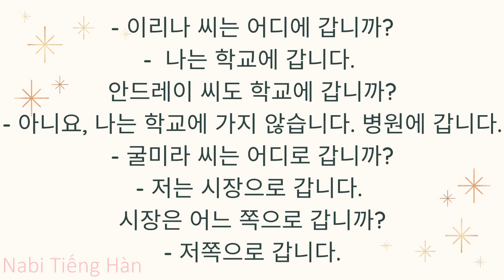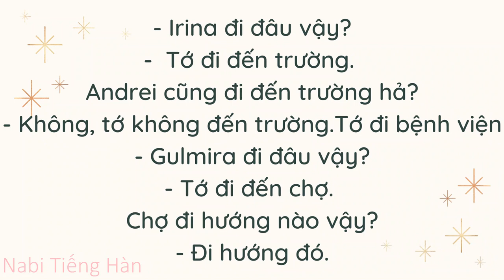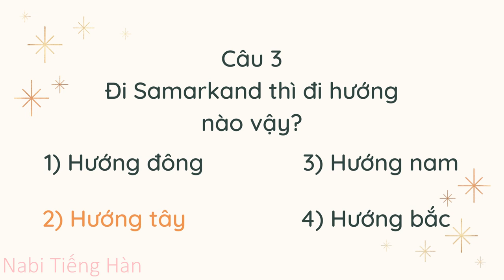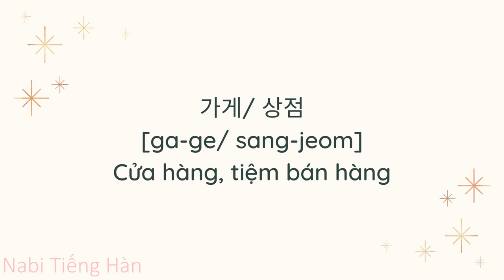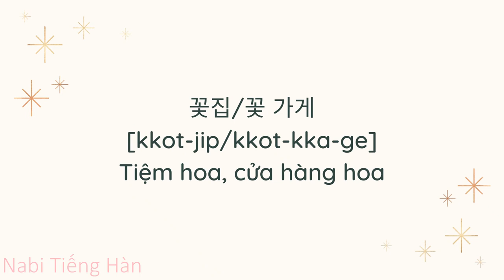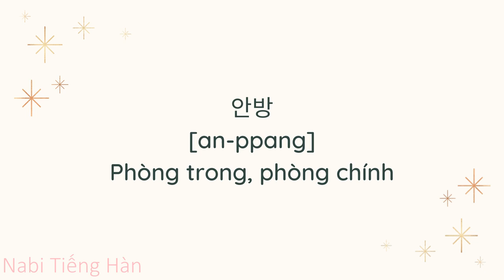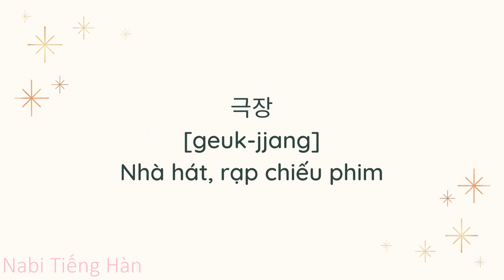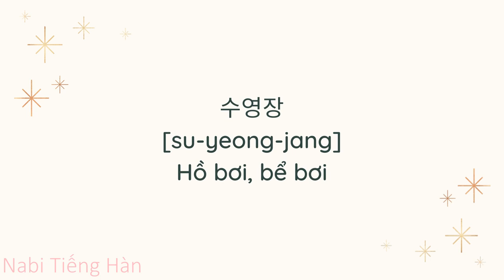🎧 [Luyện Nghe Tiếng Hàn Từ Đầu] Bài 5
Đây là Series luyện nghe tiếng Hàn theo phương pháp mới mình muốn gửi đến các bạn. Cũng như tên gọi video sẽ luyện nghe từ đầu từ cấp dễ nhất của bài 1 lên dần. Nội dung trình bày trong video gồm
- Nghe hội thoại [ dịch Hàn Việt]
- Luyện tập nghe chọn đáp án
- Một số từ vựng liên quan
Hi vọng video này sẽ giúp được phần nào cho các bạn muốn rèn luyện kỹ năng nghe tiếng Hàn nhé
Khóa học tiếng Hàn sơ cấp cho người mới bắt đầu